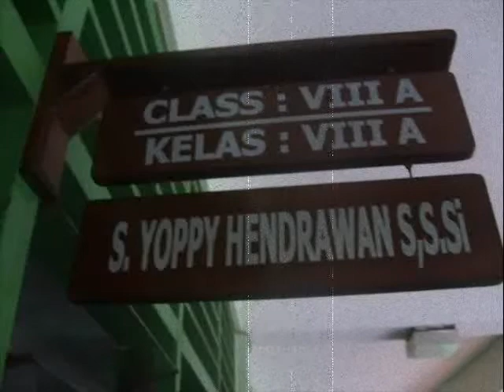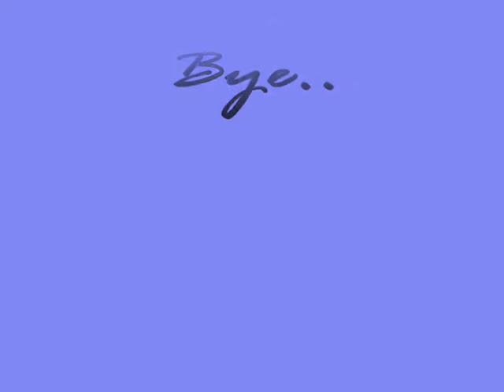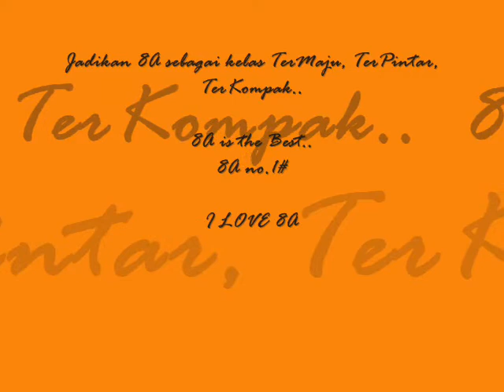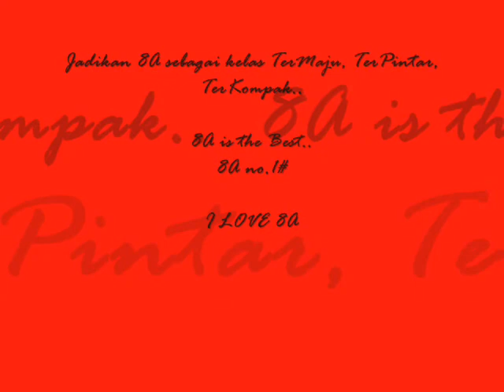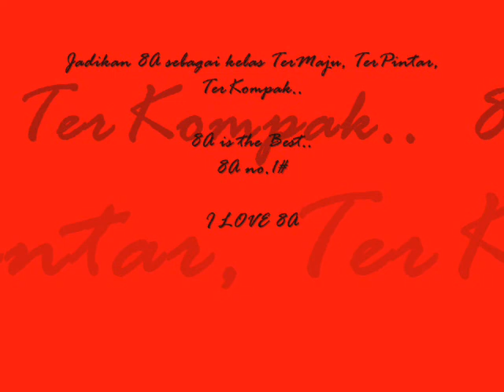8A Sleadie the trailer {percobaan}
hanya percobaan !